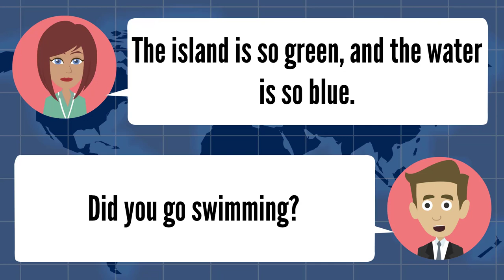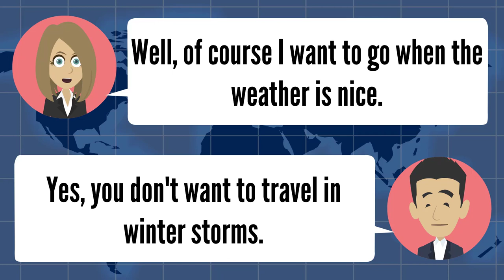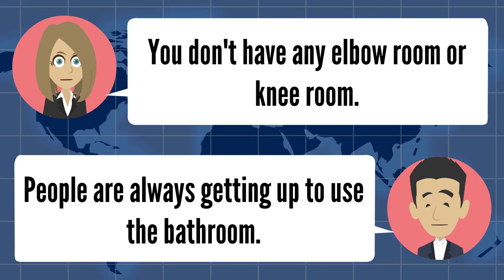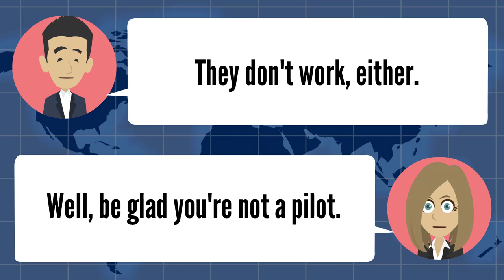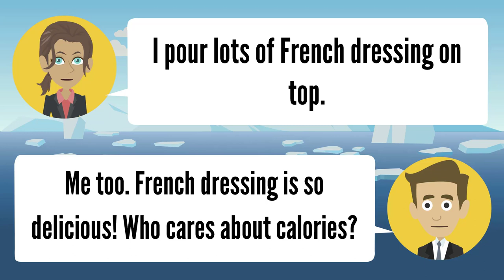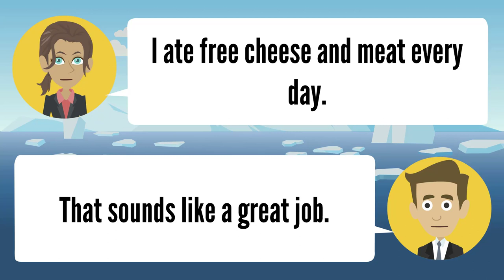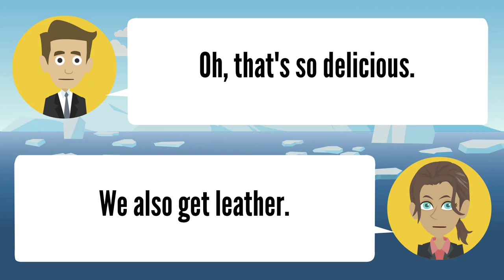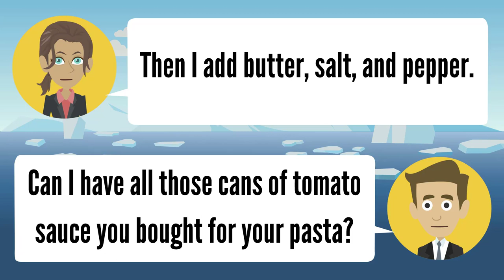Self Study English Speaking by Topics Travel & Food ★ English Conversation for Real Life ✔